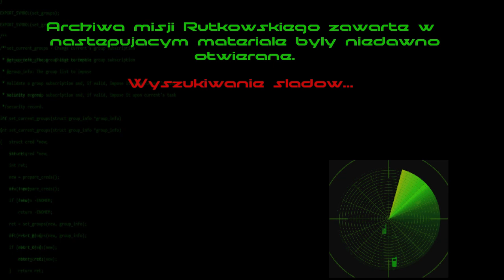Detektyw Rutkowski Is Back! aka "Przeciwnik nie zauważa nigdy"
Gra już jest. Niech Detektyw dostanie jeszcze film. Wraz z piosenką tytułową. Piosenką tytułową którą zaśpiewa Adele. I zatoczymy pełne koło. Czysta poezja.